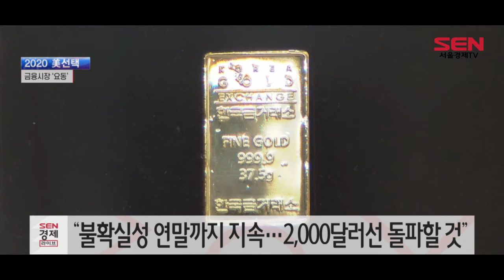불확실성에 금융시장 ‘요동’…은행권 ‘차분’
[앵커]
도널드 트럼프 대통령과 조 바이든 민주당 후보가 초접전을 이어가면서 금융시장도 크게 요동쳤습니다. ‘블루웨이브’ 기대감에 원·달러 환율은 하락 출발했지만 오후 들어 개표결과가 예상과 다르게 펼쳐지자 시시각각 시장이 출렁이는 모습을 보였습니다. 정순영 기잡니다.

[기자]
오늘 하루 미국 대선에서 예상 밖의 초접전이 펼쳐지면서 국내외 금융시장도 시시각각 출렁였습니다.

서울 외환시장에서 원달러 환율은 전일 종가보다 3.6원 오른 1,137.7원에서 거래를 마쳤습니다.

개표 초반 바이든 민주당 후보가 우세했지만 트럼프 대통령의 추격이 시작되자 원·달러 환율이 장중 1,148원까지 치솟기도 했습니다.

최저가는 21.7원 낮은 1,126.3원으로, 장중 변동 폭이 한국은행과 미국 연방준비제도가 통화 스와프 계약을 맺었던 지난 3월19일과 3월20일 이후 가장 크게 벌어졌습니다.

안전자산인 금값도 일제히 상승했습니다. 뉴욕상품거래소에서 12월 인도분 금은 온스당 0.95%(18.10달러) 오른 1908.50달러에 장을 마감해 1900달러 선을 회복했습니다.

지난 주 코로나19 재확산으로 불안감에 휩싸인 투자자들이 안전자산인 미 달러화에 쏠린 탓에 온스당 1,900달러선이 무너진 바 있습니다.

전문가들은 대선 결과에 대한 불확실성이 연말까지 지속돼 금 가격이 2,000달러선을 돌파할 것으로 전망하고 있습니다.

미국 대선의 초박빙 속에서도 국내 은행권은 전반적으로 차분한 분위기였습니다.

4년 전 도널드 트럼프 대통령이 당선됐을 때 비상대책반을 가동하는 등 대응책 모색에 나섰던 은행들은 이번엔 결과와 상관없이 시장 변동성이 크지 않을 것으로 전망하고 있습니다.

트럼프가 재선에 성공하면 유지, 바이든이 당선되면 오히려 시장에 도움이 될 것이란 분석입니다.

주요 시중은행들은 선거 결과에 승복하지 않고 폭동으로 이어지지만 않는다면 변동성이 해소돼 시장이 긍정적으로 반응할 것으로 분석하고 있습니다.

한국은행은 불확실성이 지속될 경우 국내외 금융·외환시장 변동성이 확대되는 만큼 시장 동향을 면밀히 살펴보고 있습니다.